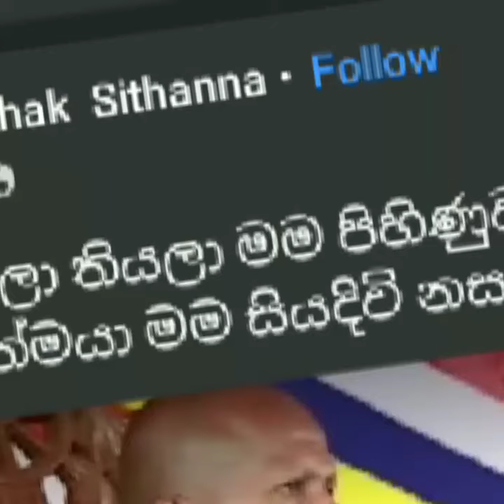විමල් වීරවංස දියසෙන් අතර සම්බන්දය.what is the Wimal Weerawansa and Diyasen kumaru Defense .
Visit and Talk .